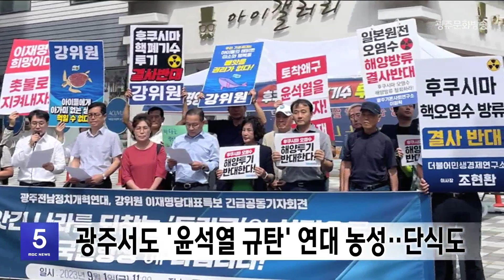광주서도 '윤석열 규탄' 연대 농성.. 단식도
일본 핵오염수 해양 투기 중단 등 윤석열 정부를 규탄하며
이재명 더불어민주당 대표가 무기한 단식에 돌입한 가운데
광주와 전남에서도 연대 농성이 이어지고 있습니다.

광주전남정치개혁연대 등이 지난 1일부터
국민의힘 광주시당 앞에 정부 규탄 농성장을 설치한 데 이어
친 이재명계로 분류되는 내년 총선 출마자를 중심으로
당대표 단식 농성에 동참하는 등
윤 정부 규탄 대열이 확산되고 있습니다.

앞서 민주당 광주시당 핵심당원 300여명도
지난 주말 서울 중구 한국프레스센터 앞에서 열린
일본 방사성 오염수 해양투기 저지 범국민대회에 참여했습니다.